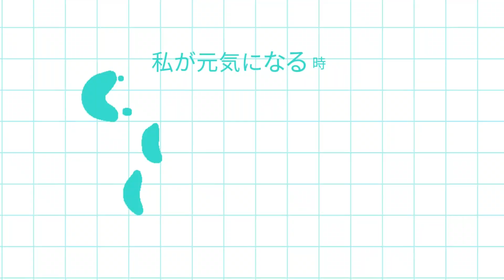姿勢の話 vol.1空気の梁 陰圧の力｜ガスケアプローチ｜biso.gasquet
レッスン予約＿＿＿biso.ガスケ
＠広島県広島市中区本川町 そらさやキッチン＋ひろば　毎月第2,4水曜日+第2火曜日
社員研修での腰痛対策講座も承ってます。腰痛対策が分かる＋楽になります。

國本 文平 Kunimoto Bunpei
運動教室ビソアダラカ主宰｜作業療法士｜ダンサー｜保健学修士
ガスケアプローチ腹筋運動アドバイザー

15 歳の時、交通事故に合いリハビリのためにバレエを始める。2004年よりフィットネスインストラクターとして仕事を始め、2006年から運動教室ビソアダラカをはじめる。
仏外務省、文化庁新進芸術家海外派遣制度などで4年ほど渡仏しダンス創作や医学の研究をパリ大学医学部などで深める。
周産期医学より生まれたフランスの骨盤底筋群の運動療法ガスケアプローチの研修をInstitut de Gasquet,Paris(ド・ガスケ研究所)と日本で受け、ガスケアプローチ腹筋運動アドバイザーとなる。このアプローチは、フランスのオリンピック選手の基礎トレーニングとして採用されている。
また、2016年にイギリス産業理学療法士協会でICT機器操作の姿勢や健康への影響に関する
研修を受け、広島大学大学院でICT機器操作時の自律神経系の健康についての研究を行う。
またこれまでDenso㈱をはじめ土木、介護業界で社員向けの健康教育研修を行う。

ガスケアプローチの書籍 現在日本語では6冊販売されています。

ド・ガスケ研究所​DE GASQUET INSTITUT 日本セクション
ド・ガスケ研究所​DE GASQUET INSTITUT フランス